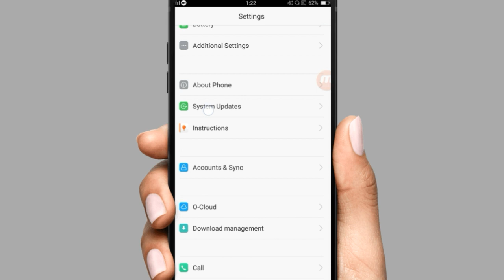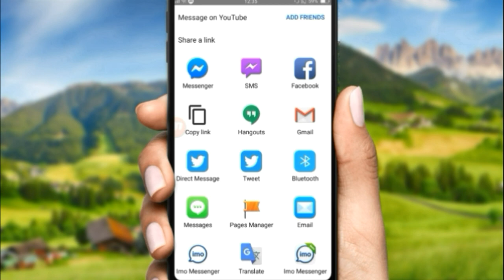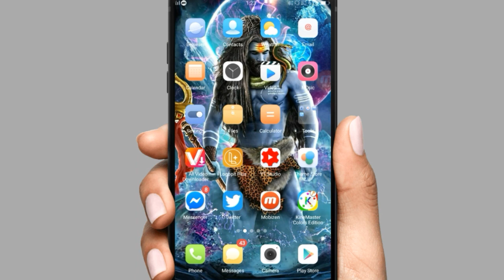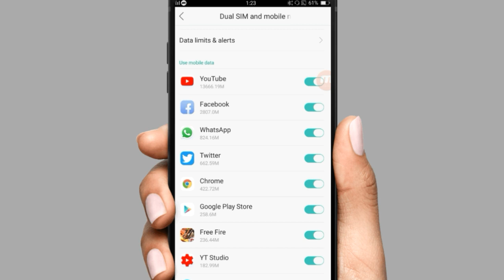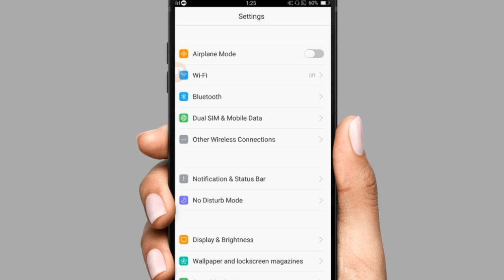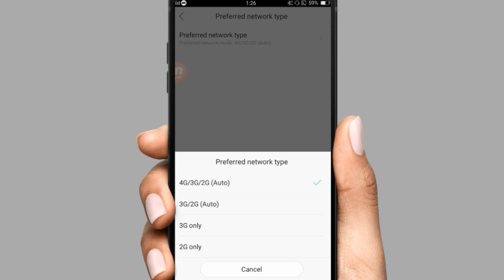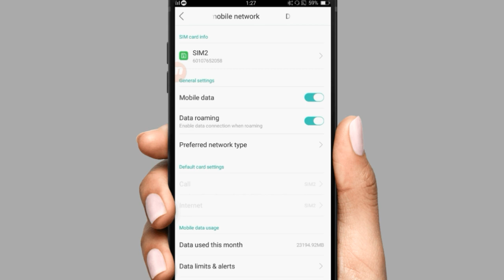1 दिन चल्ने इंटरनेट अब 10 दिन चल्छ यसरी || How To Increse Internet Data On Mobile | Free Internet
Hello Friend Welcome to You and Technical pk.com YouTube channel.I am going to show.How to save internet data,With the help of this video you can easily save your internet .Can a 1 day internet pack of 10 days run.

1 दिन चल्ने  इंटरनेट अब 10 दिन चल्छ यसरी || How To Increse Internet Data On Mobile | Free internet